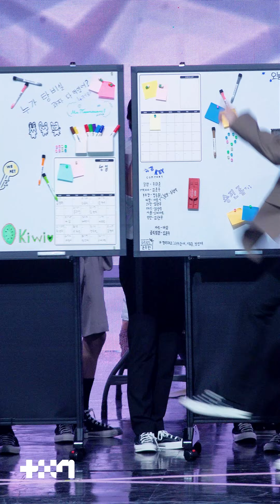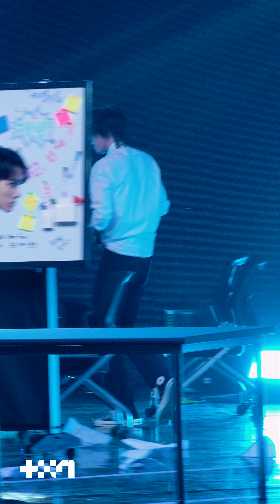[PROJECT 7] 야마구치사토시 YAMAGUCHISATOSHI ♪ Kiwi - Harry Styles | 1R 포지션 매치 Fan Cam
PROJECT 7 1R 포지션 매치 : 댄스

아이돌 조립X강화 프로젝트 [프로젝트 7]
매주 금요일 저녁 8시 50분 JTBC

PROJECT 7 1R Position Match : DANCE

Idol Assemble & Upgrade Project
[PROJECT 7] Every Friday 8:50 PM (KST) JTBC